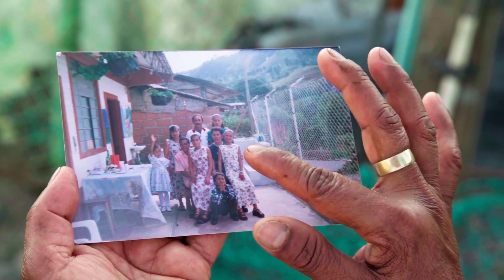Luz Mery Arroyave - Otro Mundo es Posible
Luz Mery Arroyave es asociada de Confiar desde que la cooperativa llegó a Jericó. Gracias a los crediaportes a podido realizar varios sueños realidad, como el de tener un terreno para construir su casa propia.